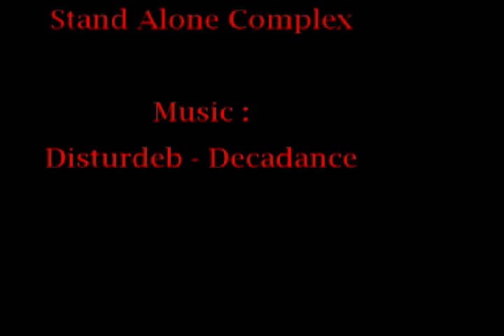Ghost in the Shell - Stand Alone Complex [AMV]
Disturbed - Decadance